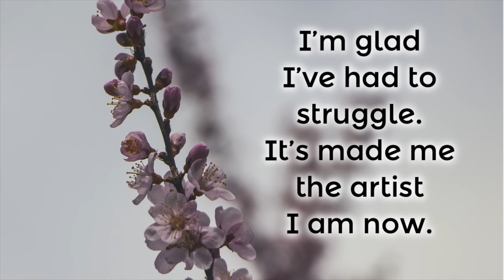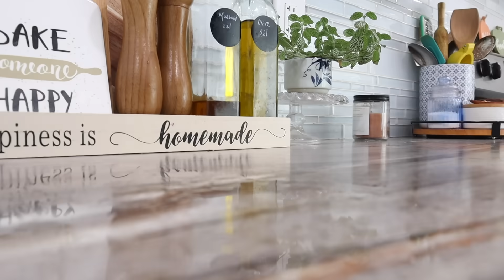Cook , Clean & Relax with me - Cooking Vegetable Korma for Sunday Lunch I Vegetable Garden update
Cooking and Relaxing Sunday - Cooking Vegetable Korma for Special Lunch I Vegetable Garden update

My Recent Favourite  Amazon Items:
Appe cast iron pan
Wicket storage basket
Spice Jars

My Kitchen Favourite:

Woven Placemats with Tall Holder
Wooden Salt and pepper
Rattan coaster
Blue plates
Blue bowls
Mini Cordless Vacuum
Lunch Box: Thermos
Neem Oil